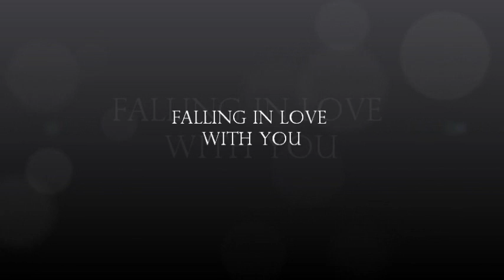fallin in love with you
Elvis Presley Cover